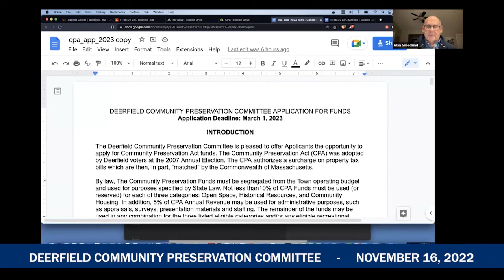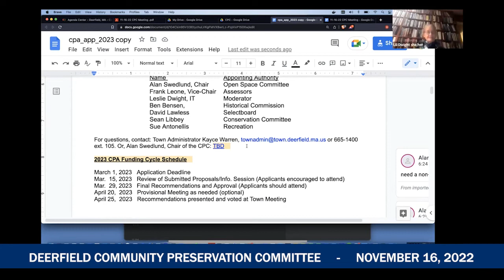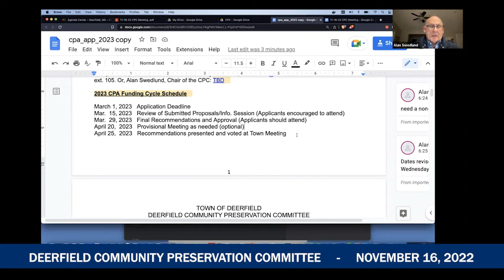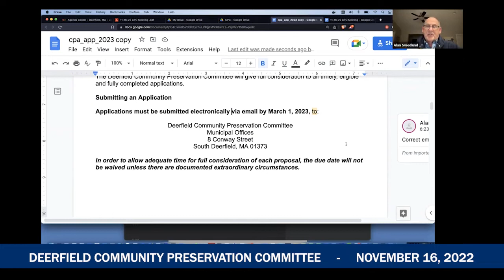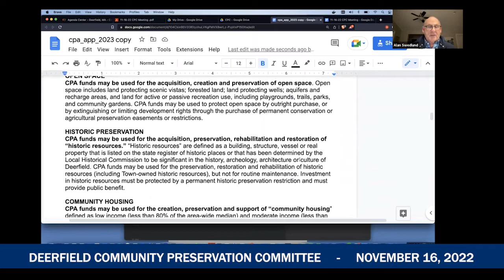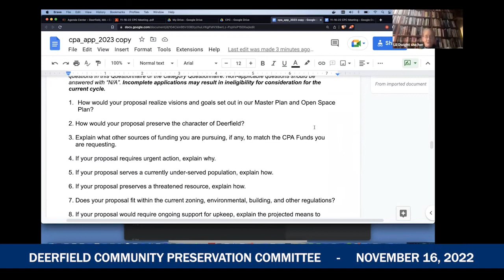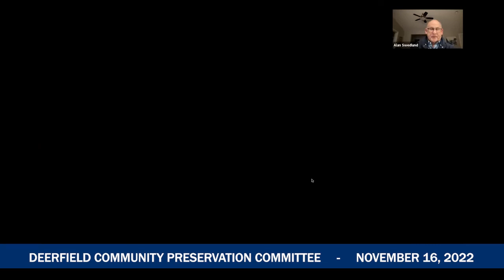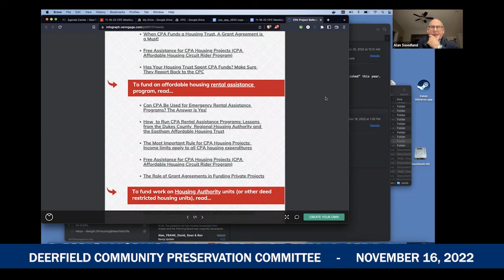Deerfield Community Preservation Committee Meeting - November 16, 2022